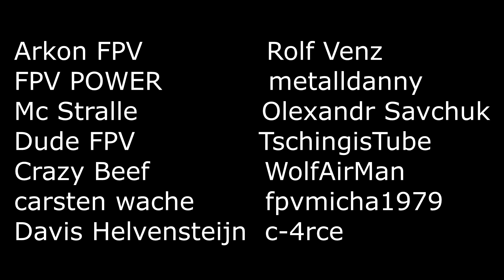FPV Acres - Bexbach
Rampage Rolf hat geladen. und wir ließen uns nicht bitten.
Coole Location / schöner Event / chilliger Tag
-Danke Rolf -